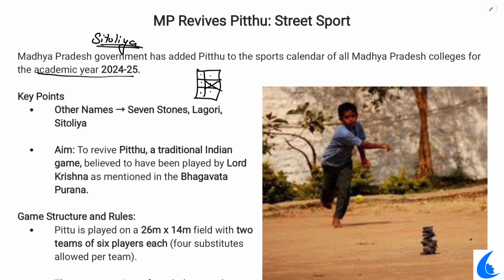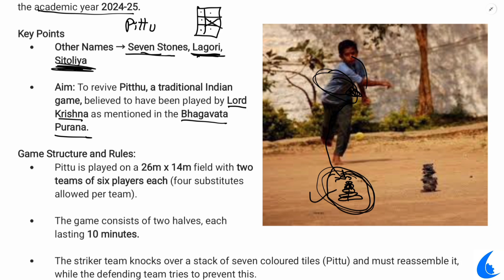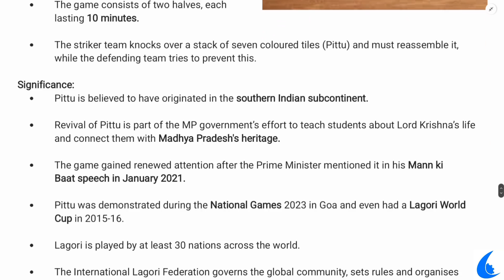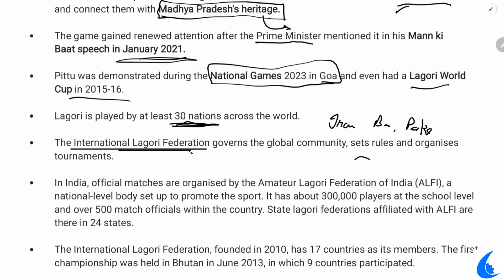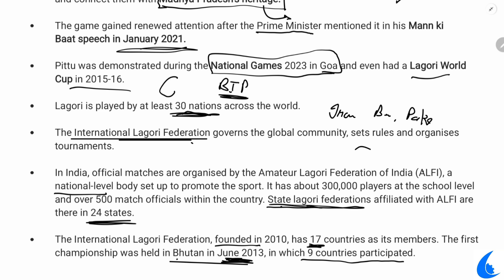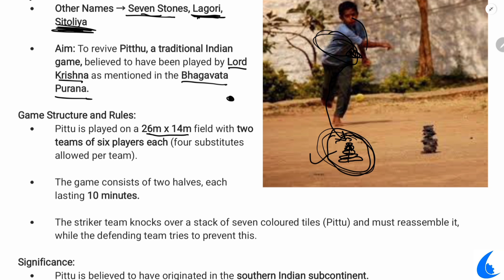MP Government Introduce Sitoliya Game in Sports Calender l MP Current Affairs l MPPSC l UPSC